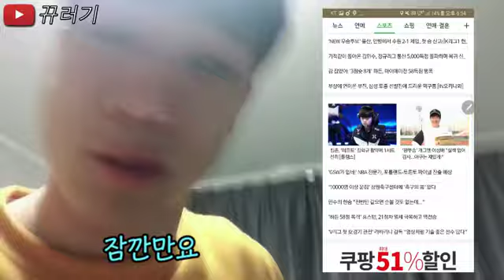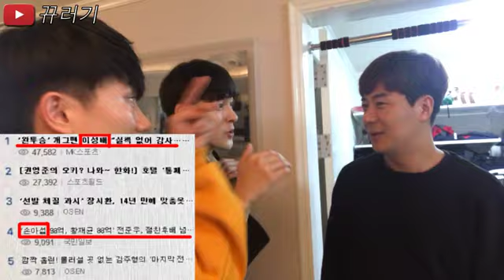네이버뉴스 1면에 기사떳는데 개빡친형ㅋㅋㅋㅋㅋㅋㅋㅋㅋㅋㅋㅋㅋㅋㅋㅋㅋㅋㅋㅋㅋㅋㅋㅋㅋㅋㅋㅋㅋㅋ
열심히 하겠슙니당~!!